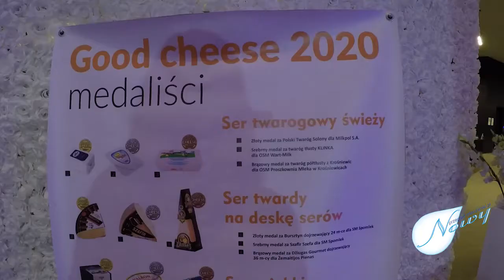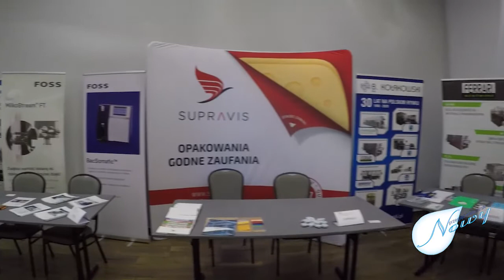Polski Kongres Serowarski w filmowym skrócie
W dniach 21-23 września 2020 w Lublinie odbył się Polski Kongres Serowarski. Podczas Kongresu wręczono nagrody w konkursach: Smakuje Dzieciom 2020, Mleczne Laury 2020, Krok do Sukcesu 2020 i Good Cheese 2020. Gospodarzem regionalnym była Spółdzielcza Mleczarnia SPOMLEK.